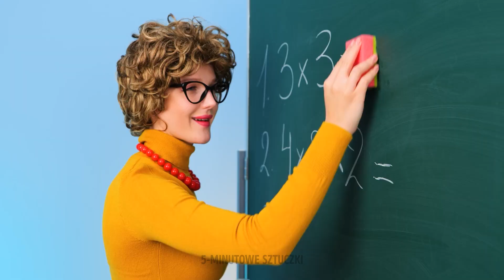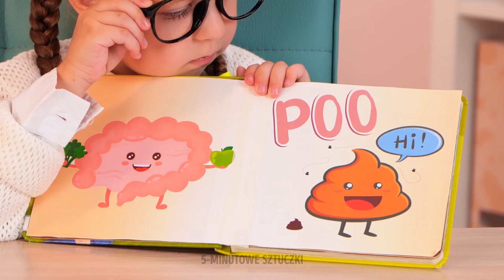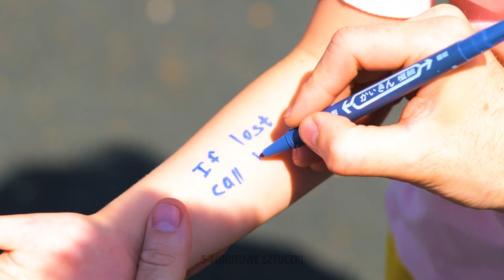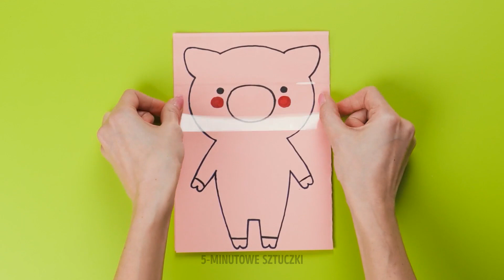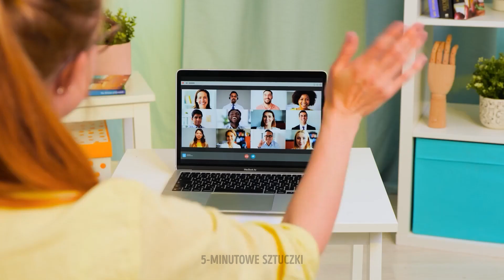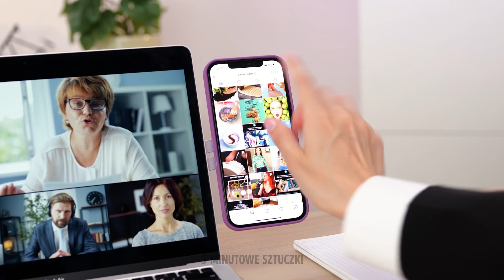GADŻETY I SZTUCZKI dla mam i tatusiów || PRZEWODNIK DLA SPRYTNYCH RODZICÓW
Witamy w naszym PRZEWODNIKU DLA SPRYTNYCH RODZICÓW, gdzie pokażemy najnowsze GADŻETY i SZTUCZKI dla zapracowanych mam i tatusiów! W filmie przedstawimy innowacyjne produkty i sprytne sztuczki, które ułatwią Wam życie i sprawią, że będzie znacznie przyjemniejsze. Od urządzeń, dzięki którym zaoszczędzicie czas, po genialne sztuczki, znajdziecie u nas wszystko. Poznawajcie razem z nami nowe rozwiązania, dzięki którym będziecie sprawniej iść przez życie i staniecie się super rodzicami.

Znaczniki czasu:
00:20 - Worek na śmieci w samochodzie
00:32 - Kosmetyki dla dzieci
01:03 - Sztuczka dla sprytnych rodziców
01:20 - Fajny projekt ze szczotką